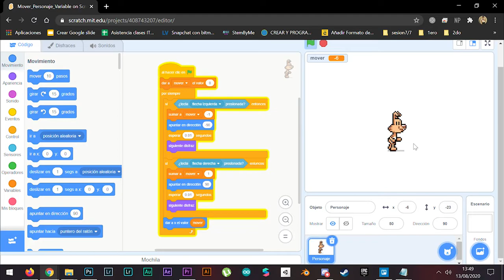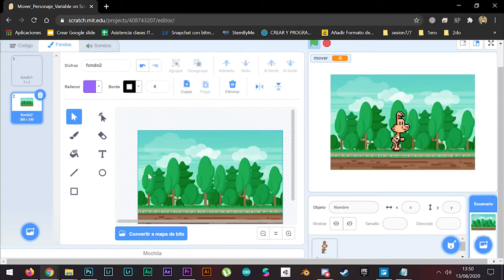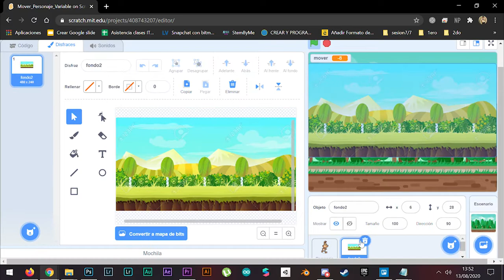INNOVANEA_Tutorial Cambio de Escenario en Scratch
**CAMBIO DE ESCENARIO **
Seguimos conociendo Scratch!
Vamos a editar nuestro fondo de escenario de 2 maneras que nos van a venir muy bien cuando queramos agregar nuevas imagenes en nuestro proyecto, se pueden subir fondos creados por ustedes o descargados de internet, siempre buscando nuestra identidad para nuestro proyecto!